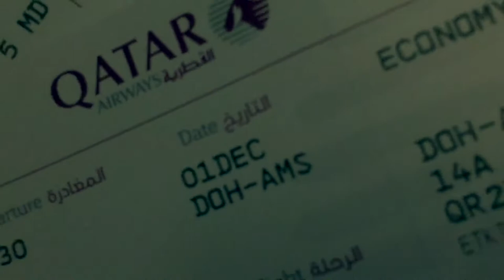SURPRISE! I'M HOME!!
When you decide to come home but no one knows...